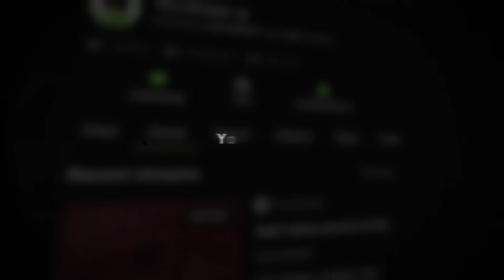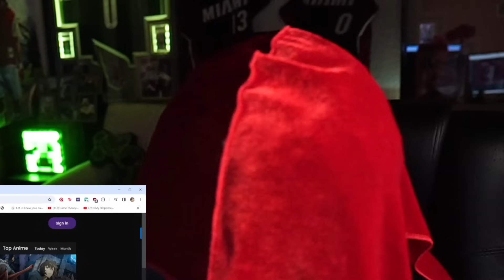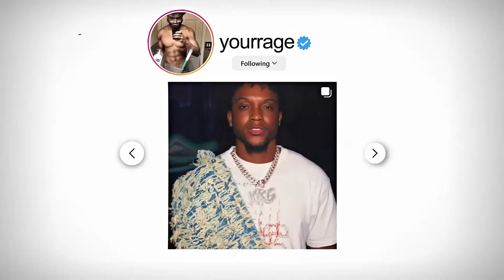Jin Woo On DEMON Time |Solo Leveling Ep.5-6 Reaction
YourRAGE Reacts To Solo Leveling Ep.5-6